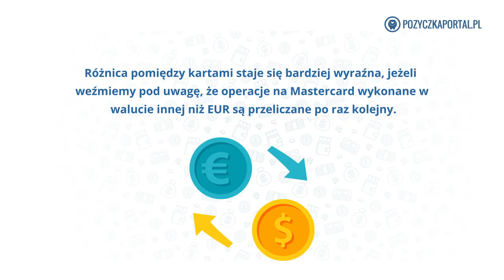Visa czy Mastercard? Porównanie opłat za przewalutowanie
Koszt przewalutowania w przypadku kart Mastercard i Visa jest różny nie tylko w poszczególnych bankach, ale również zależy od posiadanego konta, rodzaju karty oraz spreadu walutowego. Dowiedz się więcej